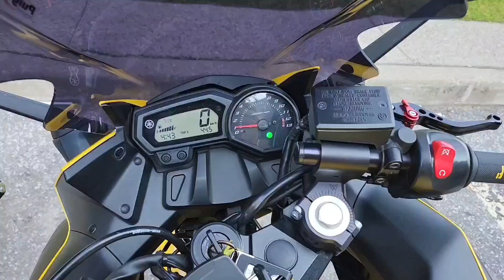yamaha fz6r , woodcraft handelbar